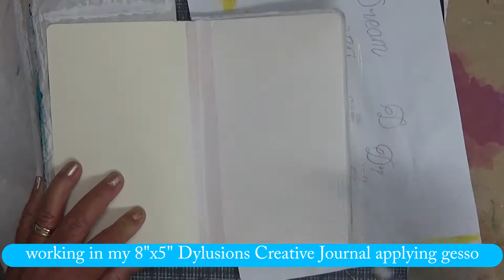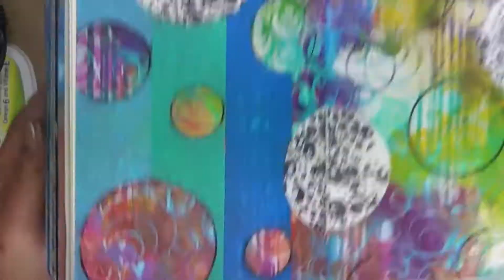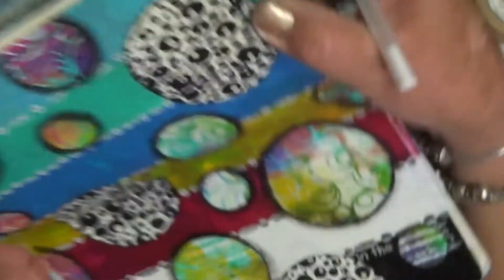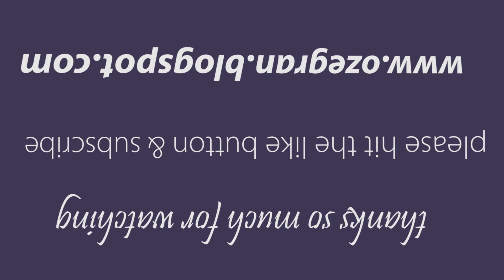Art Journal - Page 166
I had no idea what I was going to do today so I just played with my Liquitex Basics paints and went from there! It's taking me a while to get back into my art journal and actually just 'play'.